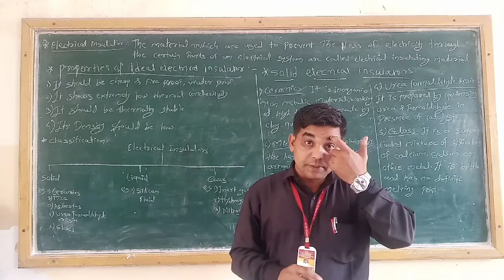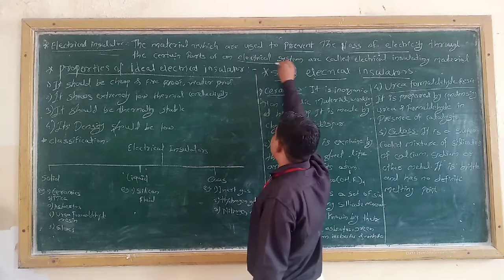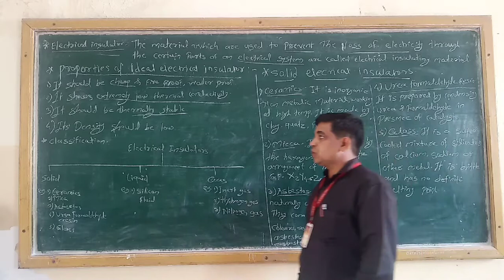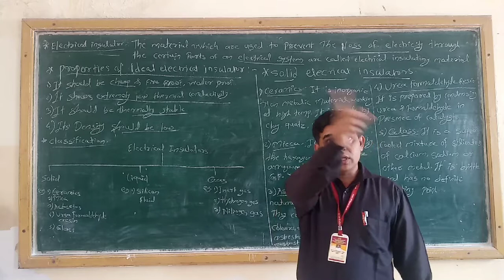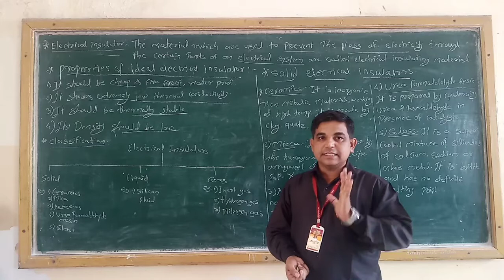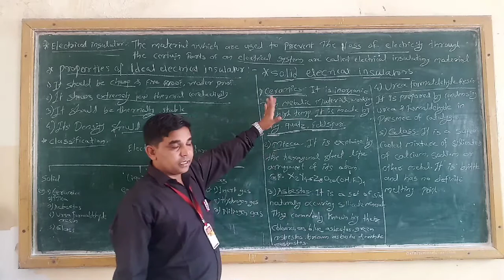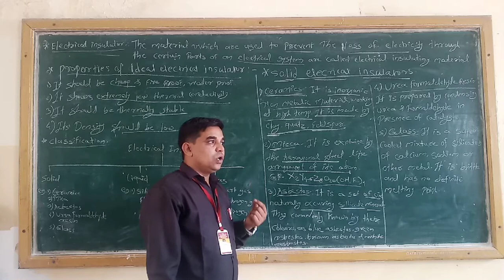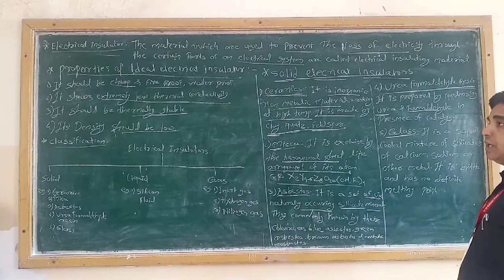Electrical insulators-solid electrical insulators